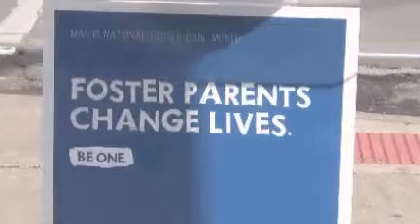2014 Foster Care Awareness Month Interview with My TV 20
The Children's Center leading the charge to raise awareness for Detroit youth needing foster parents.

Imagine experiencing trauma, abuse or loss. Now imagine being a child in those circumstances, alone in the world, without a home or family to turn to.

There is no substitute for a loving and caring home, especially in times of need, but this is the reality for thousands of children in crisis across metro Detroit. Fortunately, making the ultimate difference in the lives of these youth, are foster parents. They are a special breed of compassionate and concerned individuals who provide urgent and sustaining shelter for children at risk.